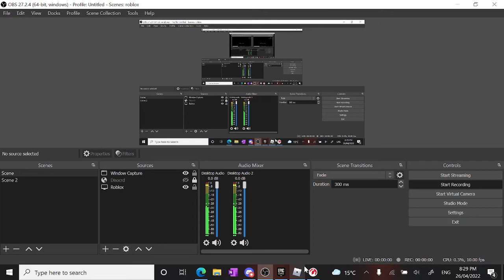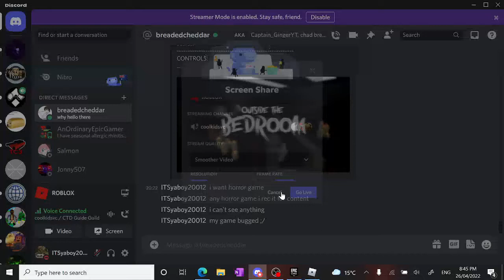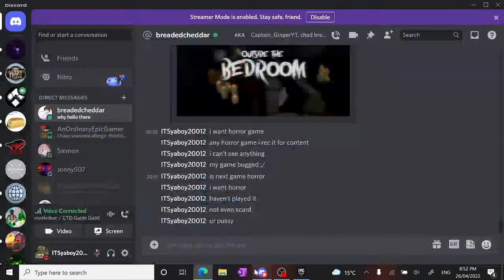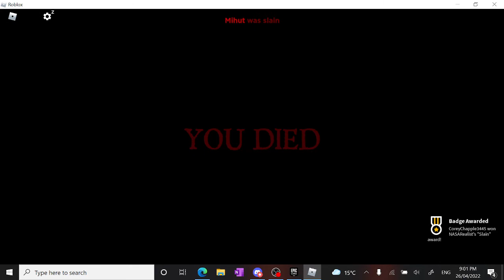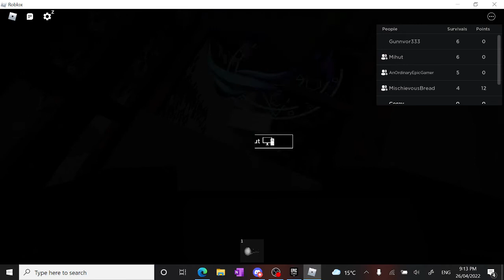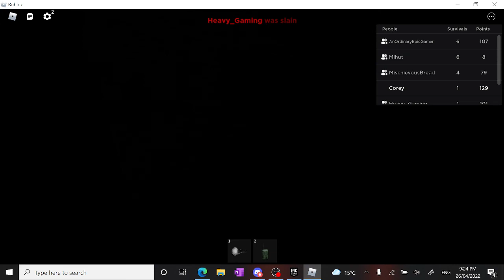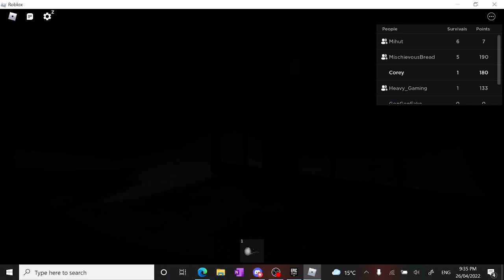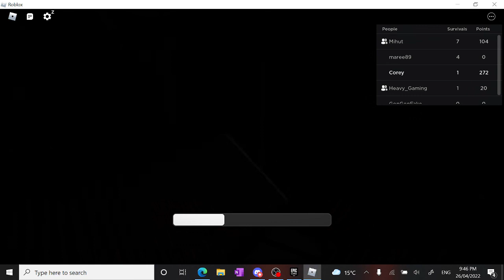(Roblox) playing with the gang in horror game's